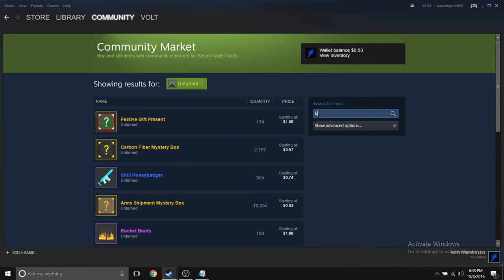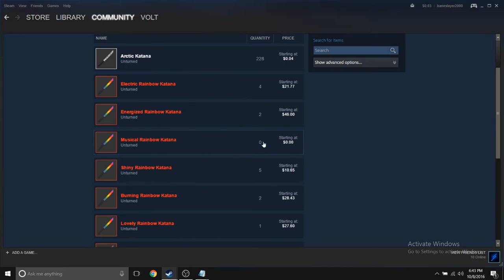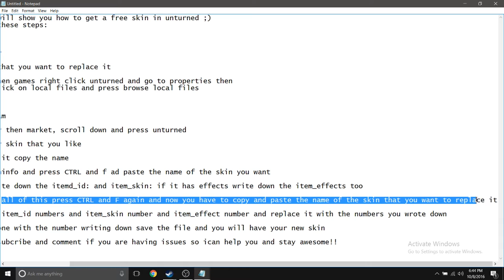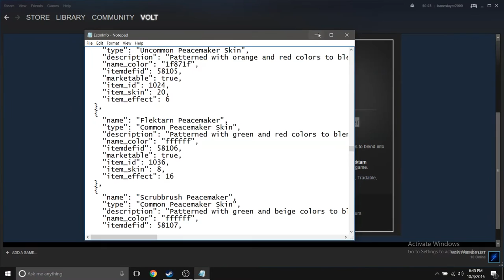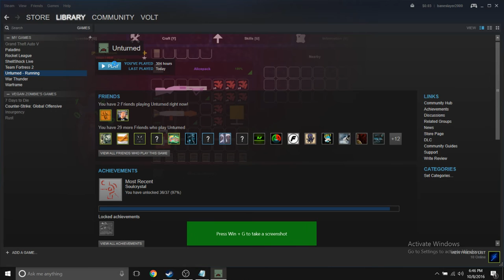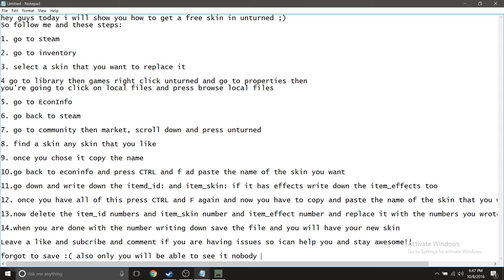Howto get free unturned Mythicals and skins [SuperEZ]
Make sure you dont delete anything wrong if you do you must change it back to how it was or you wont be able to open unturned and you have to uninstall and install again